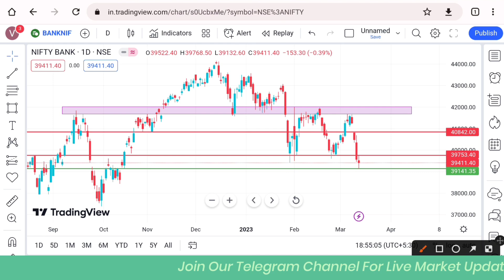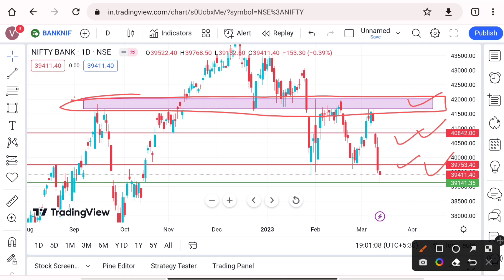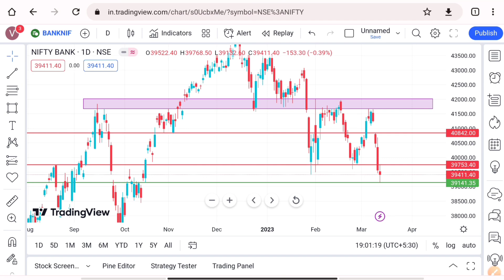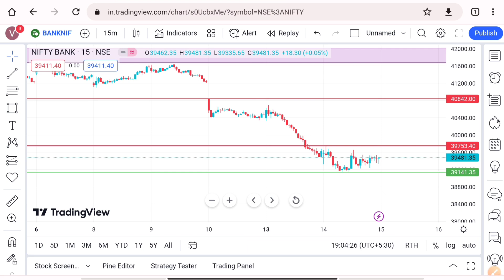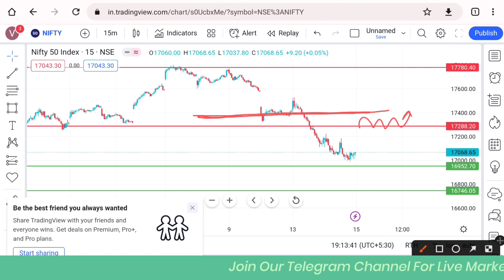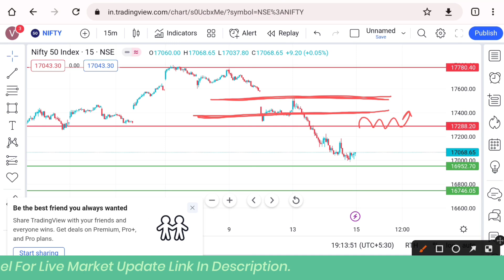अगर Bank Nifty में यह Level टूटा तो बड़ी गिरावट आ सकती हैं | Nifty And Bank Nifty Analysis 15/03/23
Important Note : - We are not SEBI Registered Adviser. We don't provide any types of stock/Derivatives/Cash Recommendations. This Channel is only for training and educational purposes.
(इस Channel पर दी गई कोई भी जानकारी Invesment और Trading सलाह नहीं हैं, यह केवल जानकारी व शिक्षा के उद्देश्य से सूचना मात्र हैं )

Covered In This Video :- Hello friends. इस video में मैंने Nifty and Bank Nifty Important Levels For Tomorrow बताए हैं जो कल के Trading session में आपको help कर सकते हैं अगर आप भी Nifty And Bank Nifty मे Trade करते हैं तो इस को अंत तक ज़रूर देखें और पसंद आए तो video को Like, Share करें और इस चैनल को Subscribe ज़रूर करें।
Video Highlights :
Pre Market analysis
Nifty Bank Nifty trading levels
Nifty Bank Nifty intraday levels
Intraday levels
Market Sentiment
Nifty prediction for Tomorrow
Nifty important Levels for Tomorrow
Bank Nifty Prediction for Tomorrow
Bank Nifty important Levels for Tomorrow
Nifty support and resistance levels
Bank Nifty support and resistance levels
Nifty Trading setup for Tomorrow
Bank Nifty trading setup for Tomorrow